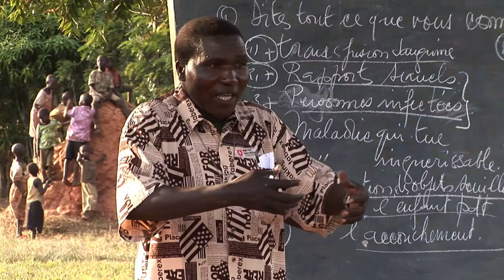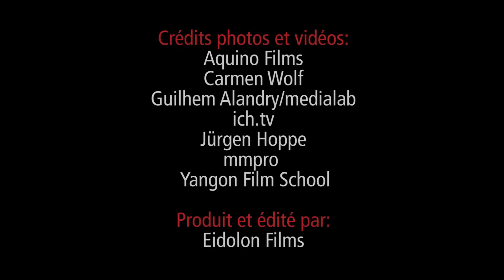Malteser International - pour une vie saine et digne !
Découvrez notre vision, notre mission, nos valeurs et en particulier toutes les personnes au cœur de notre travail!